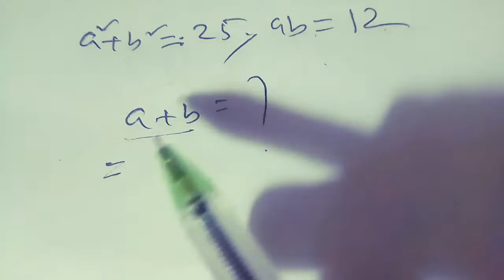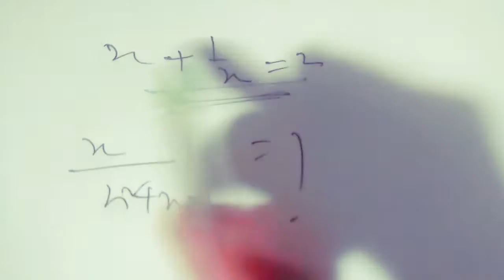যে কোন সরকারি চাকরি তে এই (100 টি অংক থেকে ৯৫% কমন পাবেন।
যে কোন সরকারি চাকরি তে এই অংকগুলো থেকে ৯৫% কমন পাবেন। (১০০)

Learning School learning school Bank math bank math bcs mathmath tricks in bangla, arithmetic in bengali, time and distance in bengali, bcs math solution, নৌকা ও স্রোতের অংক, boat and current in bengali math, wb PTET math preparation, BCS Math Preparation, bcs math preparation geometry, mental ability for bcs, Job math, Primary math, Primary Suggession

mp3 math solution
mp3 math solve
bcs math
bcs written questions
bcs math written
basic math
mental ability
new job
recent job math
khairul math
bank math
iba math
bank math
bangladeah bank math

bcs math question solve
43 bcs math question solve
43 bcs math question solution
bcs math written
bcs math written question 38
39th bcs math question solution
39th bcs written math question
all bcs written question pdf
oracle bcs written question bank
in this video you will find
from 10 -44 bcs math question solution
.so it will be very helpful and fruitful for them who are agree to prepare themselves for bcs priliminary examination. i hope if you watch this full video,it will encourage you to grow yourself.and you call also watch bcs related another video from my channnel.i have provided 100 of Videos in my channel. maximum of theses videos, they are matj related videos for govt job seeker
MP3 Math Review পার্ট (১) জ্যমিতি।